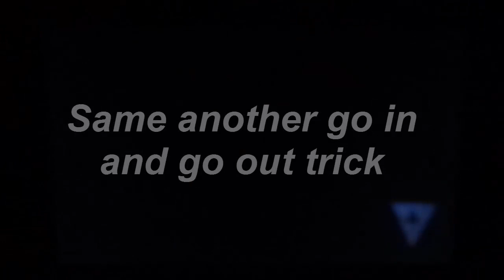Zelda: A link between worlds - Two Fast ways to earn rupee's! [Quick rupee earning tricks]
I show you two fast ways to earn rupee's!

Song by Mcgroove!

My Skype: Ryanator225
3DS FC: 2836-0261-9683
My Wii U ID: Ryanator